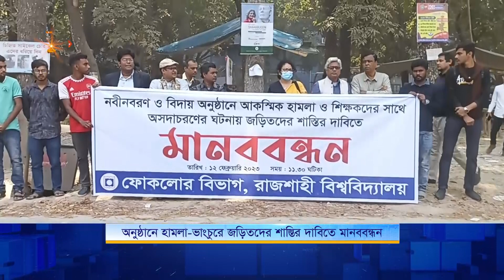অনুষ্ঠানে হা*মলা-ভাং*চুরে জড়িতদের শাস্তির দাবিতে মানববন্ধন | Human Chain | Rajshahi | Nagorik News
অনুষ্ঠানে হা*মলা-ভাং*চুরে জড়িতদের শাস্তির দাবিতে মানববন্ধন